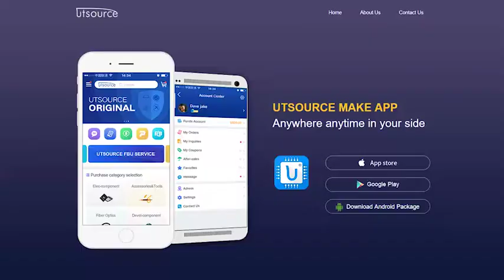LM2940T-12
General Description
The LM2940/LM2940C positive voltage regulator features the ability to source 1A of output current with a dropout voltage of typically 0.5V and a maximum of 1V over the entire temperature range. Furthermore, a quiescent current reduction circuit has been included which reduces the ground current when the differential between the input voltage and the output voltage exceeds approximately 3V. The quiescent current with 1A of output current and an inputoutput differential of 5V is therefore only 30 mA. Higher quiescent currents only exist when the regulator is in the dropout mode (Vin − Vout ≤ 3V).
Designed also for vehicular applications, the LM2940/ LM2940C and all regulated circuitry are protected from reverse battery installations or 2-battery jumps. During line transients, such as load dump when the input voltage can momentarily exceed the specified maximum operating voltage, the regulator will automatically shut down to protect both the internal circuits and the load. The LM2940/ LM2940C cannot be harmed by temporary mirror-image insertion. Familiar regulator features such as short circuit and thermal overload protection are also provided.

Features
● Dropout voltage typically 0.5V @Io = 1A
● Output current in excess of 1A
● Output voltage trimmed before assembly
● Reverse battery protection
● Internal short circuit current limit
● Mirror image insertion protection
● P+ Product Enhancement tested